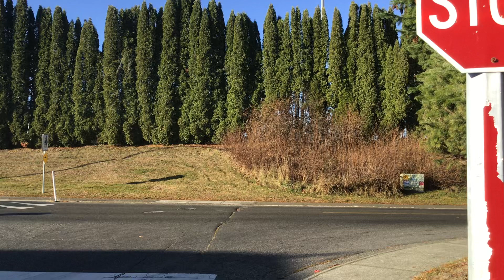Sierra Waste Services Limited Labrie Expert 2000 Split Body MSL with Yellow Glass Bucket Backing Up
Today Tuesday. November 15th We see Canadian Disposal Comapny SIERRA WASTE SERVICES LIMITED Here we see Truck 247 Backing up the top of my street this is a International truck chassis with a Labrie Expert 2000 Split Body Manual Side Loader with a Yellow Glass Bucket here we see Roger (The Driver) and (Cameron his Swamper) they are collecting Recycling and Glass Boxes on my street in Aldergrove, British Columbia, Canada! This truck is absolutely beautiful except for the damaged bumper. A SIERRA WASTE SERIVES LIMITED Driver Cole Turple told me on Facebook on Halloween last month that Roger leaves his side loader full till the next week on Tuesday's he dumps the Split Body in the morning at 5:15am at recycling dump Urban Impact in Surrey,British Columbia.Canada! special thanks to Roger and Cameron for letting me film them working this morning at 9am pacific time Personal note Sorry to My subscribers that I haven't uploaded Rear Loader videos there was horrible heavy wind storm Aldergrove a couple of weeks ago preventing me from filming the Rear Loaders the Rear Loader uploads will Resume next Tueday when Garbage and Yard Waste get collected!